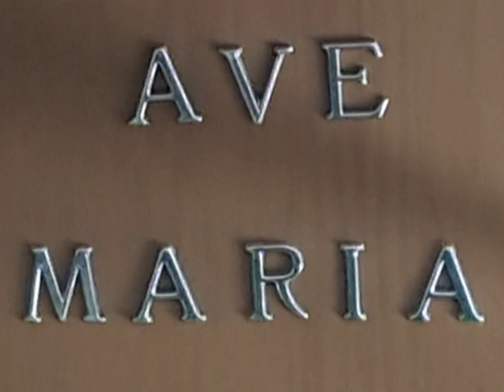Madonna del Colle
Presentazione-video richiesta da un devoto della Madonna colpito dalla dolcezza di questa immagine.